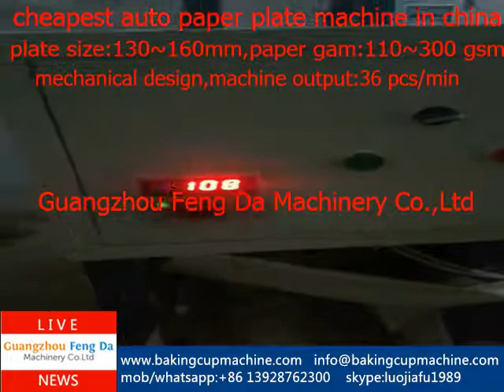fully automatic paper plate dona machine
cheapest auto paper plate machine in China,only FOB USD 2200(include 1 set mold)
uangzhou Feng Da Machinery Co.,Ltd